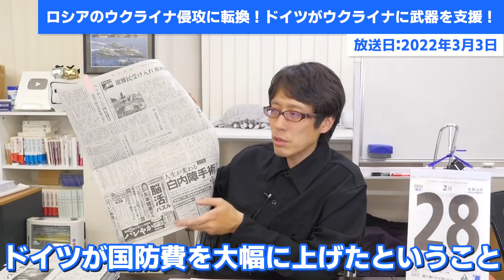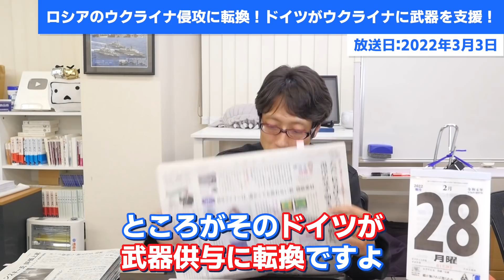ロシアやべー！さすがのドイツもヘルメットから武器支援にウクライナ支援方針を転換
あのドイツが！ヘルメットを送っていたドイツが
ウクライナに武器支援をする事に！
ドイツをここまで踏み切らせたロシアの行動がどれだけヤバいか！